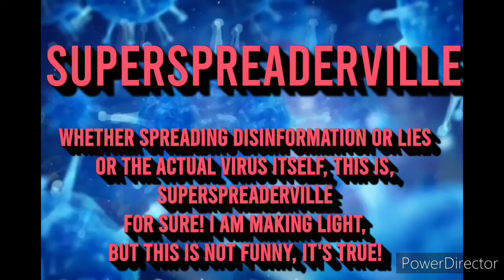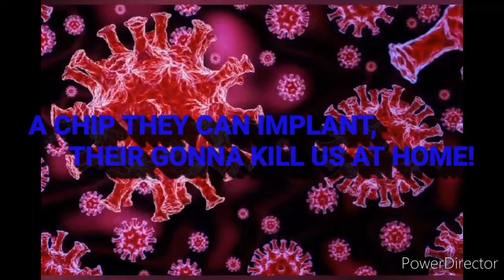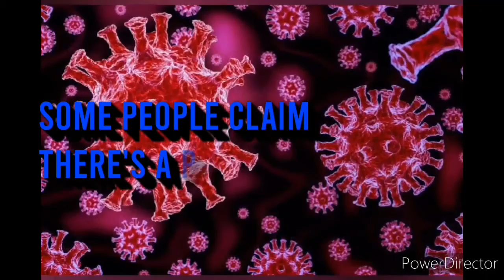SUPERSPREADERVILLE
Would be funny if it was not in fact True! That you could look at the Data, and deny what is happening, is a Fractured Fairy Tale, or let's just call this what it is, PSYCO!